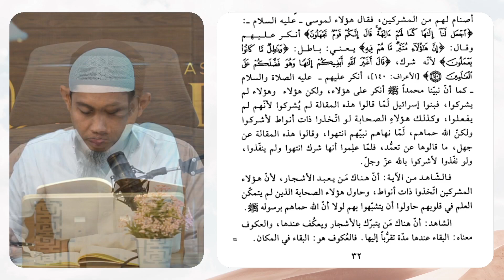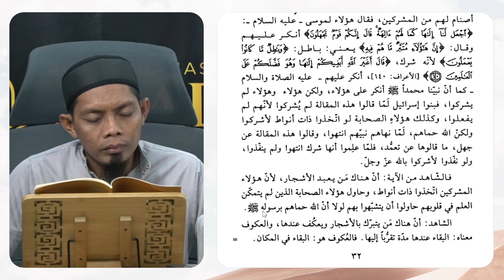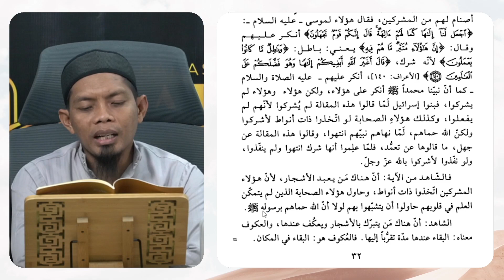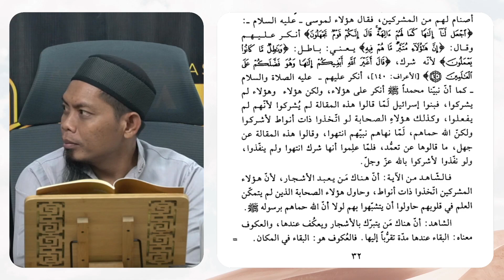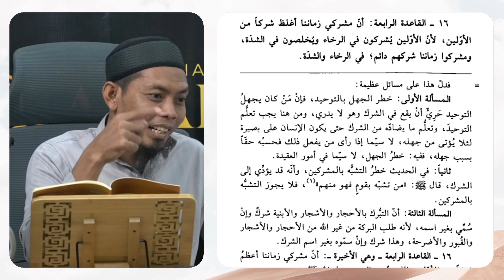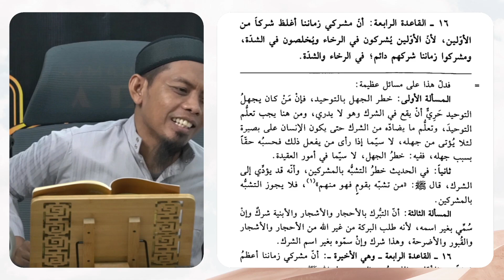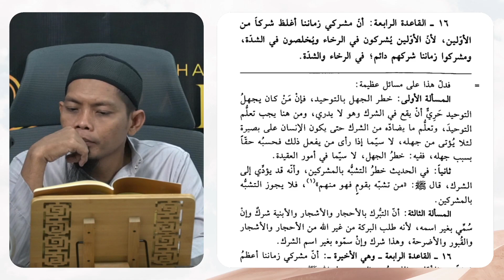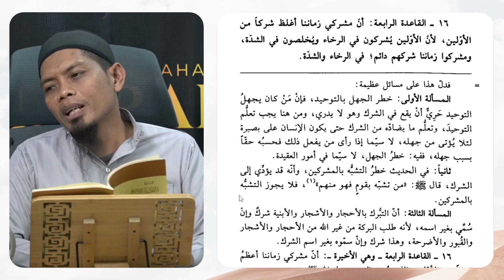Praktek Baca Kitab | Pertemuan Ke-36 | Syarah Qowaidul Arba'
Program intensif Idad Lughowy Praktek Baca Kitab dari Syarah Qowaidul Arba'  yang diselenggarakan setiap hari Senin - Kamis pukul 09.00 WITA